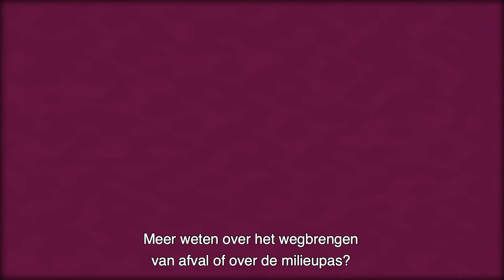Vanaf 1 maart 2019: milieupas nodig voor de milieustraten in Overbetuwe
Per 1 maart 2019 hebt u een milieupas nodig om afval te kunnen brengen bij de milieustraten in Elst en Andelst. In dit filmpje ziet u hoe het werkt.